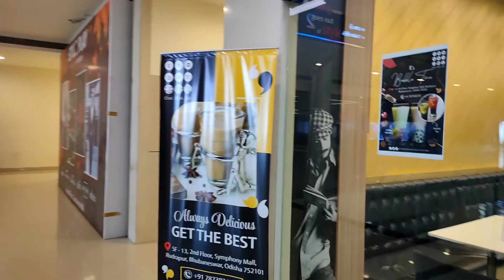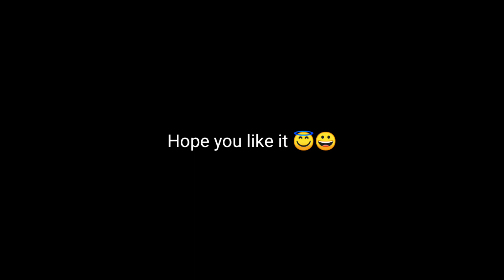Spider Man No Way Home !!